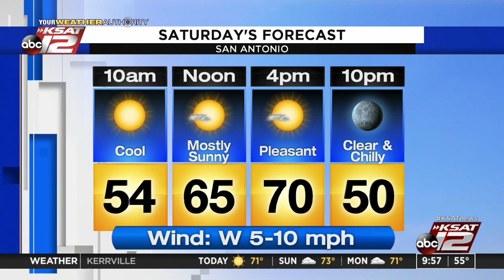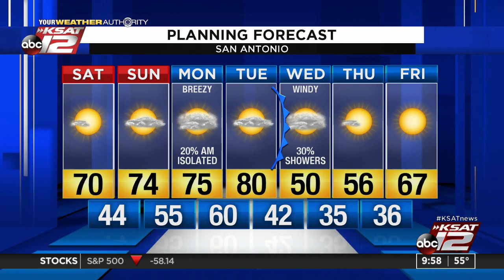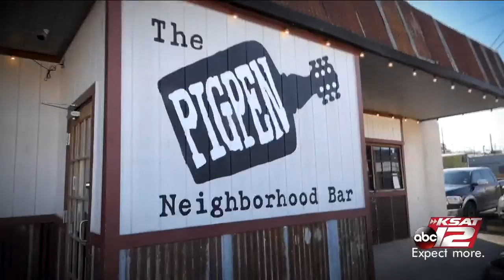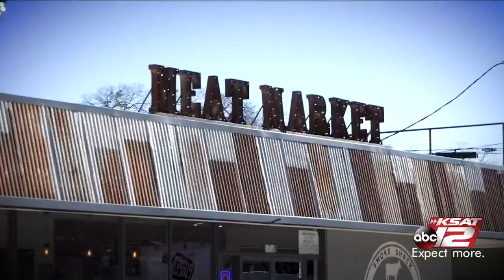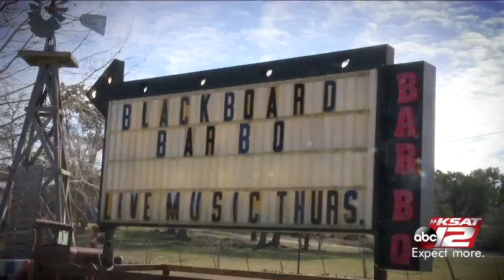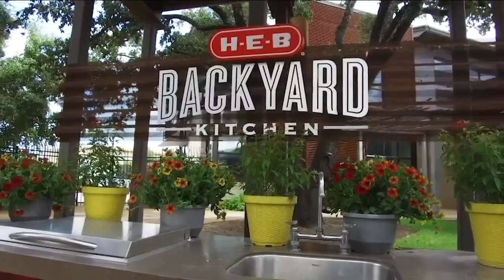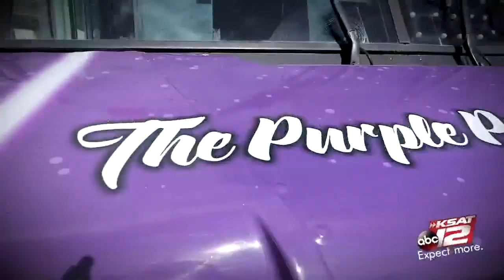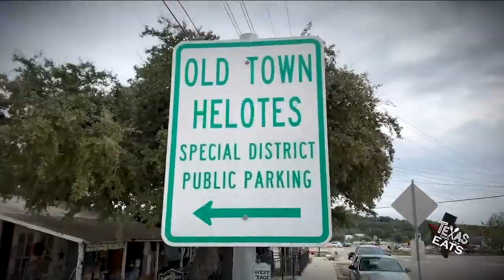'Texas Eats' : Feb 01, 2020